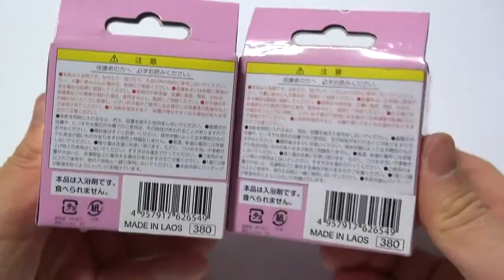おっぱいバスボール Big boobs Bath ball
Milk scent of a white hot water to enjoy.
Full of big tits♡

おっぱい入浴剤。
ミルクの香りがするよ！